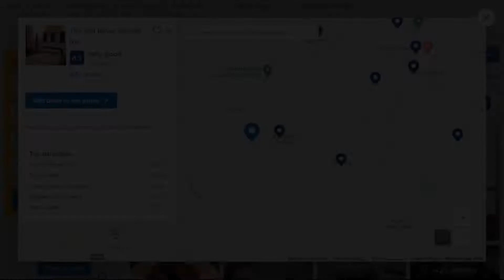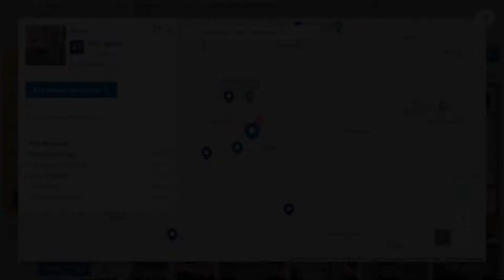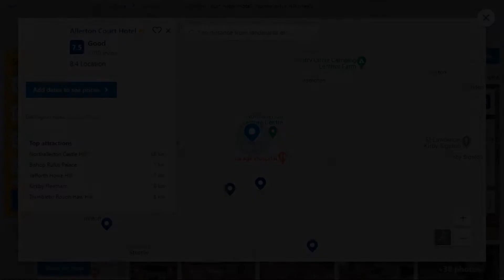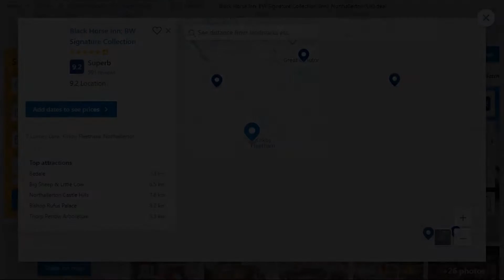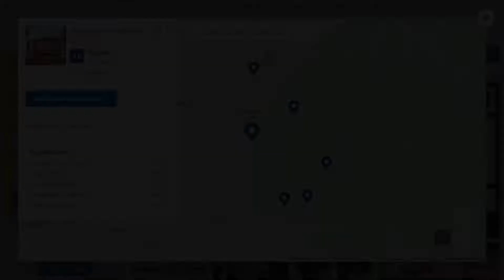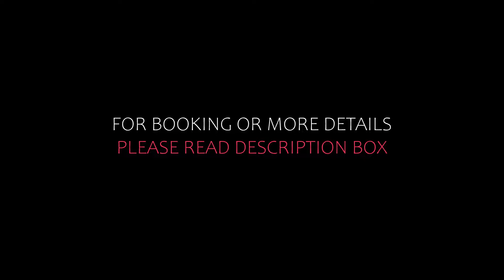Top 7 Recommended Hotels In Northallerton | Luxury Hotels In Northallerton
Queries Solved:
1) Top 7 Recommended Hotels In Northallerton
2) Top 7 Hotels In Northallerton
3) Top Seven Hotels In Northallerton
4) Top 7 Romantic Hotels In Northallerton
5) 7 Best Hotels For Couples In Northallerton
6) Hotels In Northallerton
7) Best Hotels In Northallerton
8) Top 7 5 Star Hotels In Northallerton
9) Best 5 Star Hotels In Northallerton
10) 5 Star Hotels In Northallerton
11) Top 7 Luxury Hotels In Northallerton
12) Luxury Hotel In Northallerton
13) Luxury Hotels In Northallerton
14) Luxury Stay In Northallerton

Track Title: Reasons To Hope
Artist: Reed Mathis